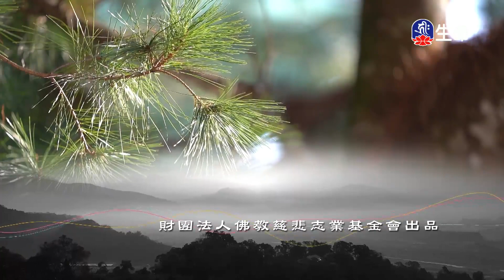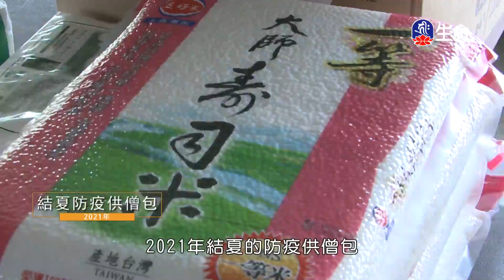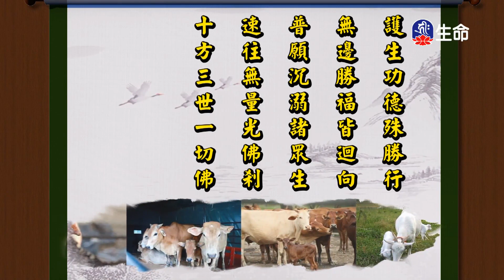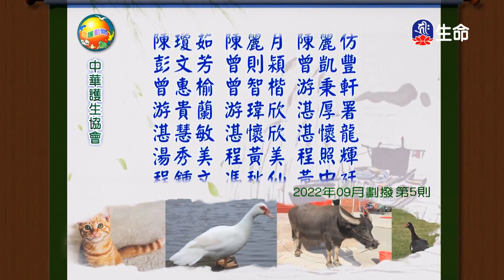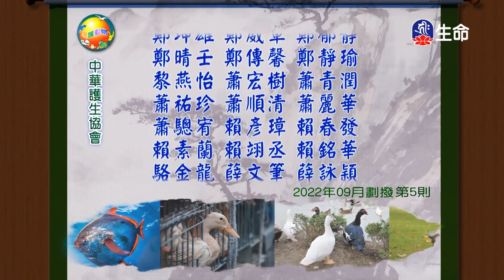如何從持戒之路走進見法(1)見宏長老_大乘傳戒禮讚_(lifetv_20230401_08:00)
大乘傳戒禮讚_如何從持戒之路走進見法(1)見宏長老。